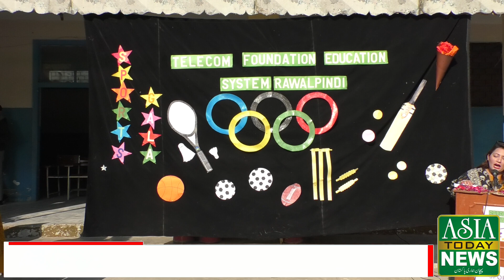Telecom Foundation Education System | Sports Gala | Chief Guest Adv Danish Ali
Telecom Foundation Education System | Sports Gala |
Chief Guest Adv Danish Ali
Watch the latest Pakistani News Live, Headlines, Bulletins, and Exclusive and special coverage of Pakistan on Asia Today News. Asia Today News stream provides real-time latest Pakistan News, News Headlines & LiveNew